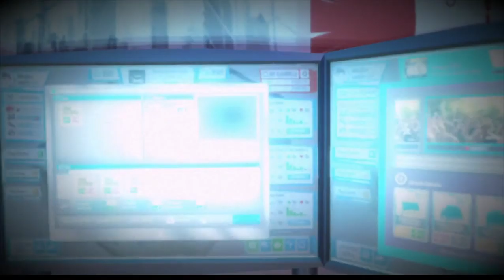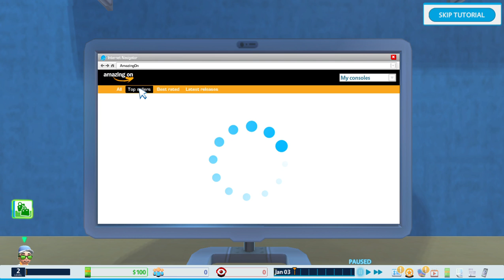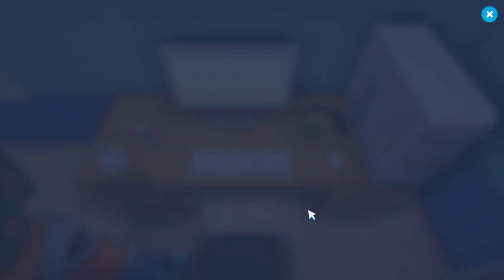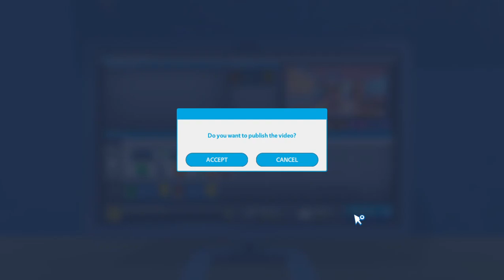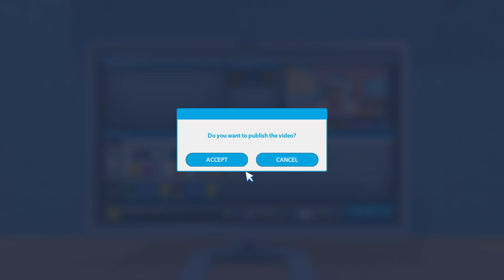Youtubers Life --- A new series --- Episode 1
Hello everybody.
It has been a long time since I last uploaded a video.
To apologise I am starting a new series on this game called Youtubers Life.
Bye.